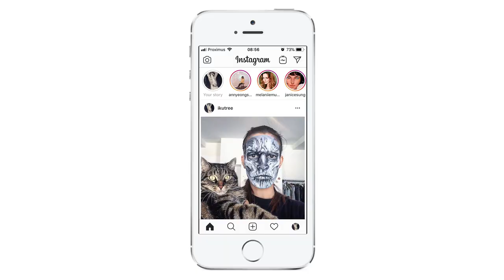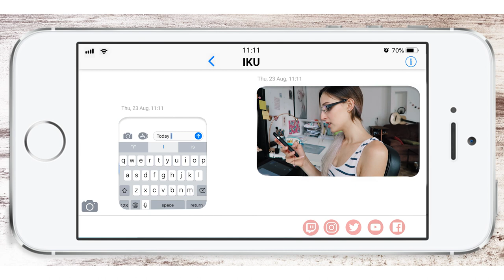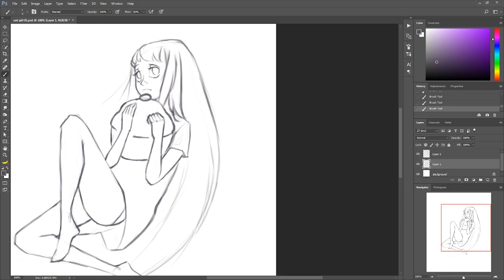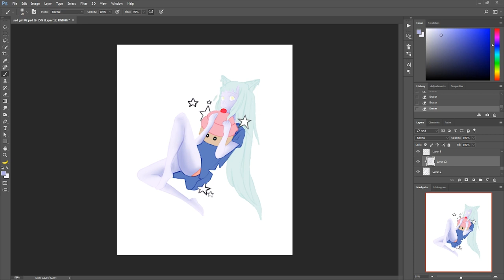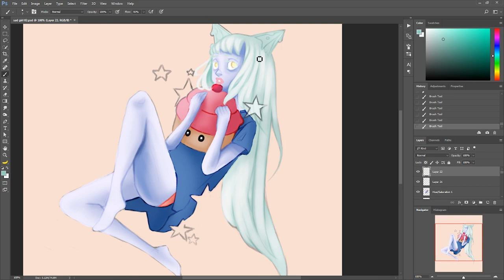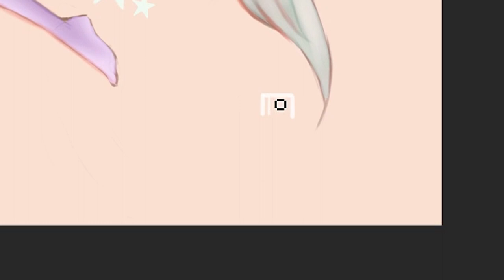I Let Predictive Text Decide What I Draw | IkuTree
I want to do more art challenges and Mykie from Glam and Gore came up with the perfect one: predictive text decides what I draw!
Perfect for character design! I wanna do more arts on this channel!

Done on Photoshop using a Wacom Cintiq 13HD